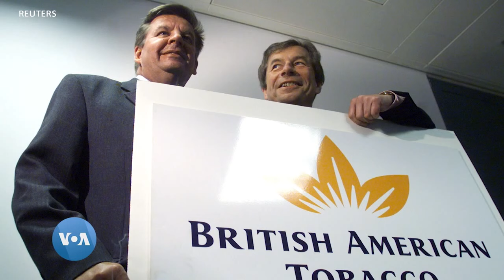ZULIA JEKUNDU WASANII WACHANGA WA KUANGALIWA 2022